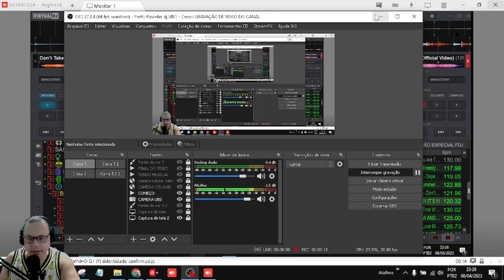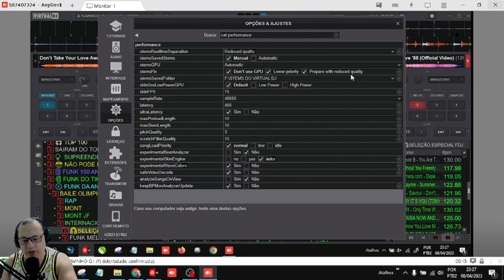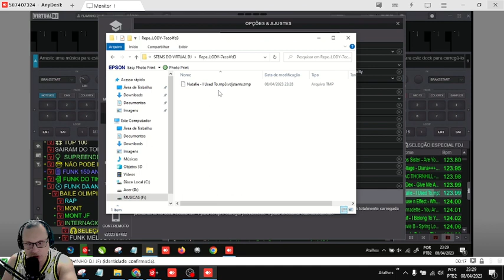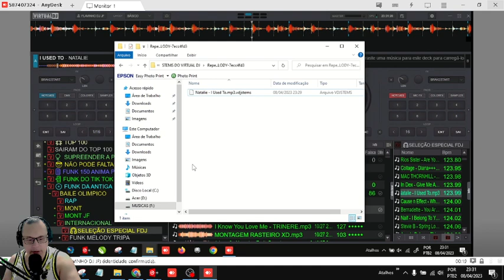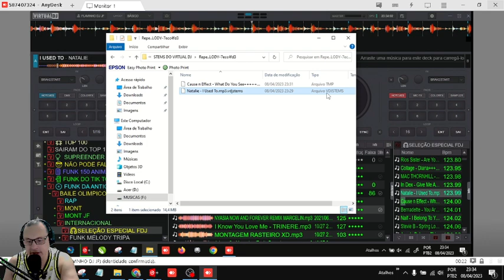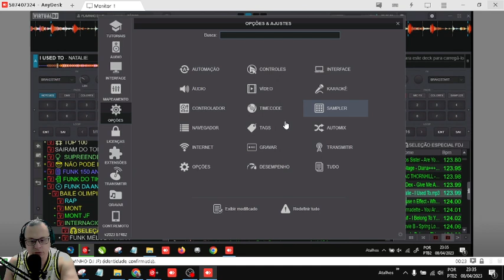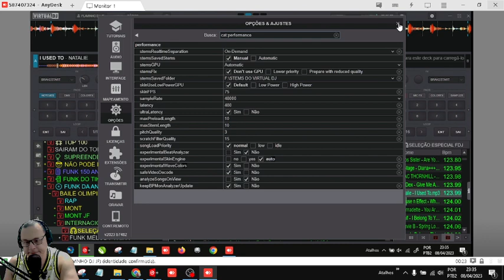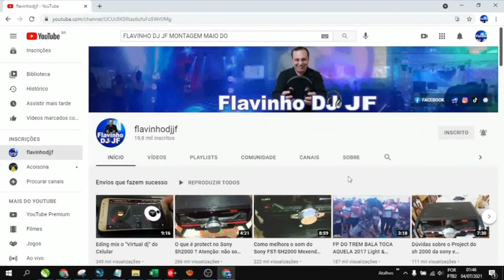COMO CRIA UMA PASTA PARA SALVAR SEUS STEMS DO VIRTUAL DJ 2023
Neste vídeo, você aprenderá como criar uma pasta para armazenar seus stems no Virtual DJ 2023. Com esta dica simples, você poderá manter seus arquivos organizados e facilmente acessíveis para suas